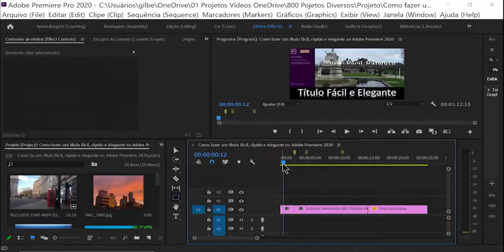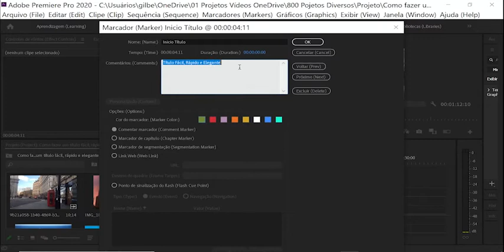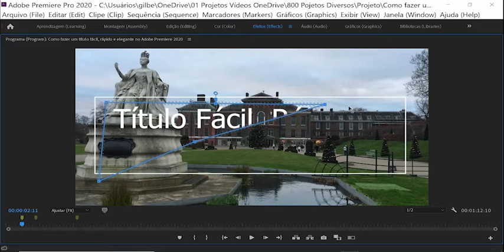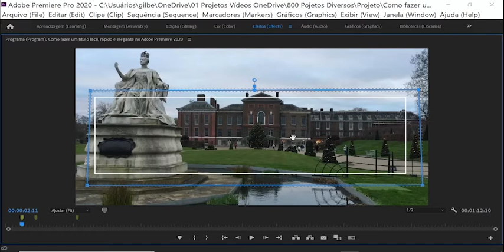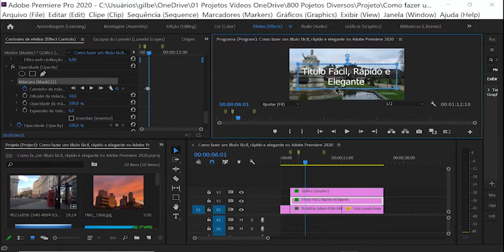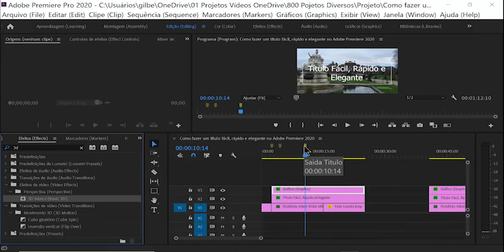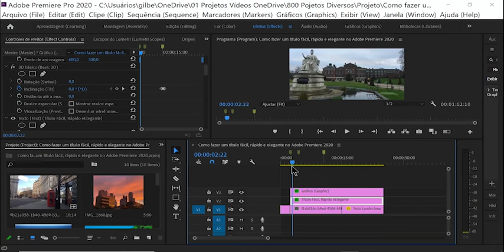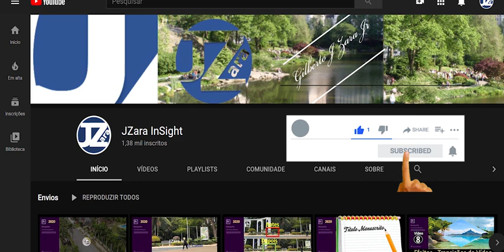How to do Trick and Effects in Adobe Premiere - Series 01 Video 07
Como fazer um título fácil, rápido e elegante no Adobe Premiere 2020
Para este recurso aplicar um único efeito, conforme segue:
1) Controle de efeitos “Opacidade”,
2) Aplicar o efeito:
a. Criar uma máscara de polígono de 4 pontos, a máscara deve cobrir o título e o retângulo.
b. Após máscara pronta, fazer o track (acompanhamento conforme necessidade).
Título Fácil Rápido e Elegante

How to make a title easy, fast and elegant in Adobe Premiere 2020
For this feature apply a single effect, as follows:
1) Control of “Opacity” effects,
2) Apply the effect:
The. Create a 4-point polygon mask, the mask must cover the title and the rectangle.
B. After the mask is ready, make the track (follow-up as needed).
Fast and Elegant Easy Title